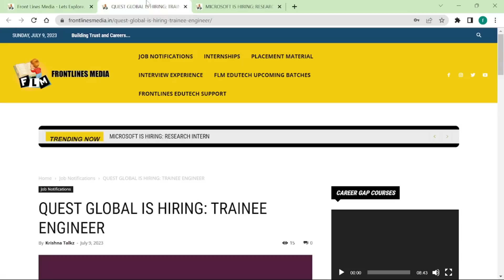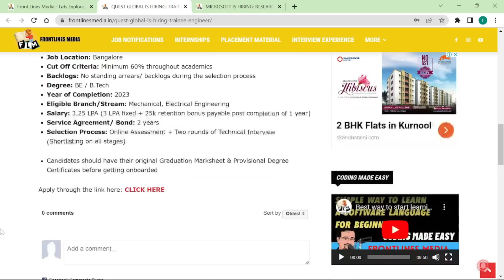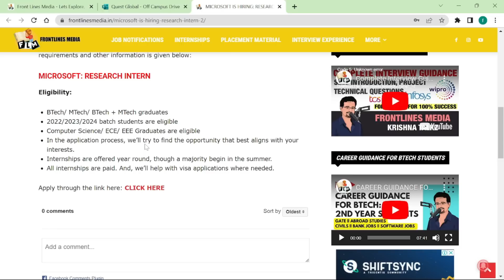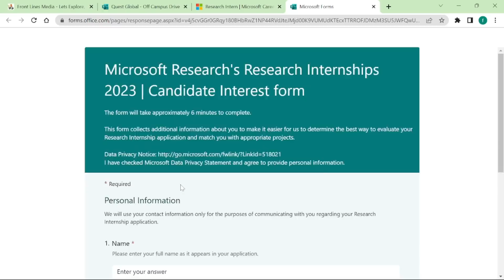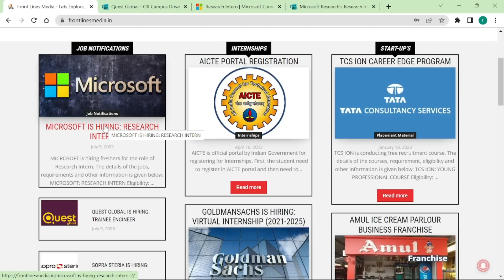Microsoft & Questglobal is Hiring || BTech/ MTech || 2022/2023/2024 Batches